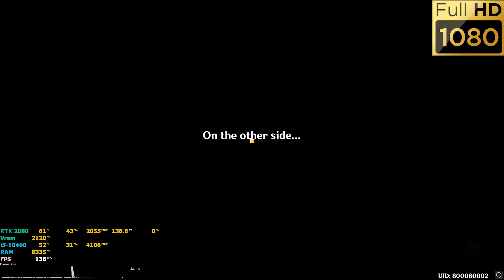Genshin Impact 2.8 | ( Unlock FPS ) | RTX 2080 | High Settings 1.0 Res at 1080p/2K/4K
Resolution :  1920x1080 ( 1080p - Full HD ), 2560x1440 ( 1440p - 2K ), 3840x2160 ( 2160p - 4K )
GPU OC : Open Power Limit ( 109 % ), Core Clock +100, Memory Clock +150.

---My Spec---
Mainboard MSi B460 Tomahawk
CPU i5-10400
RAM 16Gb Corsair Vengeance RS RGB 3200MHz
GPU RTX 2080 8Gb Gaming X Trio
SSD Samsung EVO NVME 500Gb
HDD 1TB

Record by  : NVIDIA GeForce Experience
Driver : 516.59

- 1080p :
00:00 : Setting 1080p + Fighting World + Event
03:22 : Abyss 12-1
- 2k ( 1440p ) :
05:32 : Setting 2K + + Fighting World + Event
09:16 : Abyss 12-2
- 4k ( 2160p ) :
11:13 : Setting 4K + + Fighting World + Event
14:55 : Abyss 12-3